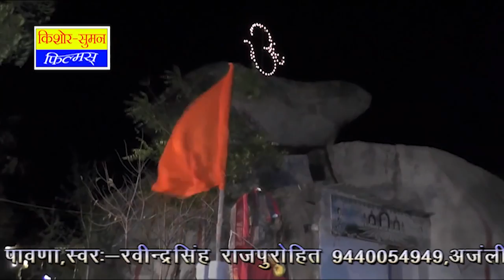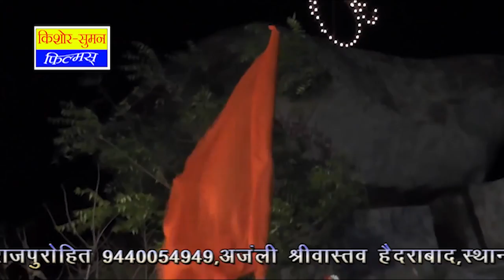समय को भरोसो कोणी - सबसे सुन्दर चेतावनी भजन | Alka Sharma Live Bhajan | Samay Ko Bharoso Koni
➥Song : Samay Ko Bharoso Koni
➥Album : Ek Sham Durga Mata Ke Naam Live
➥Singer : Aamir Khan
➥Lyrics : Aamir Khan
➥Music Label : Kishore Suman Films
➥Category : Devotional
➥Track Genre : Bhajan
➥Editor : Veeru Goyal
➥Copyright : Kishore Suman Films
➥DIGITAL PARTNER : RDC MEDIA PVT LTD